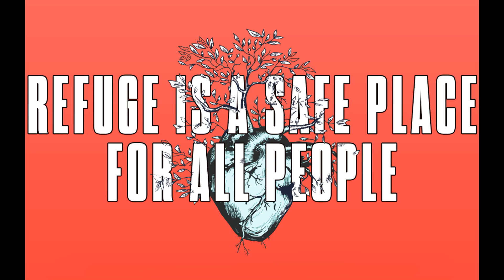Acts of the Spirit // Love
This week Pastor Nicole started our NEW SERIES. We'll be diving into the FRUITS of the Spirit in the book of Acts. Pastor Nicole started us of with the core FRUIT; LOVE!

Love. It's more important that a good feeling or even a kind gesture. It is the foundation of all the fruits of the Spirit. Everything we do as followers of Christ should be rooted in love. Love is not just one fruit of the spirit but it IS THE fruit of the Spirit. And everything else (joy, peace, patience, kindness, goodness, gentleness, and self-control) is a by product of our love.

Our Love for God

Jesus tells us to love God with all our heart, soul, mind, and strength and to love people the same way. Our love for God is key in living out a Christlike life. In Acts 18, we see Paul's love for God lived out in practical ways. Tentmaker by day, preacher by night. Paul did whatever was necessary to ensure the gospel of Jesus could be preached. No matter how hard the task was! His love for God drove him to whatever it took to keep his mission on track.

Partnership

Paul's love for God wasn't the only thing fueling his ministry. It was the support and team work that surrounded him. The people in Paul's life shared in his burden; working side-by-side to make sure Paul could continue to preach the gospel. Love for one another is part of what strengthened Paul and his ministry. Their love was more than feelings! It was about working together, serving one another, and carrying each other's burdens.

It's not just the love our community has for us that keeps us moving forward, but it is the love God has for us. In the midst of Paul's struggles, God took time to love him and encourage him. The Lord told Paul to stay the course, don't give up, because God was with him. Our love for God, our love for our community, and our love for outreach are all deeply rooted in God's Love for US!

We know how much God loves us, and we have put our trust in his love. God is love, and all who live in love, live in God, and God lives in them. And as we live in God, our love grows more perfect... We love because he fist loved us.
1 John 4:16-19

Don't miss any of this series, as we continue to explore how to live out Christlike love in practical ways. Through his characteristics of joy, peace, patience, kindness, goodness, gentleness, and self-control.